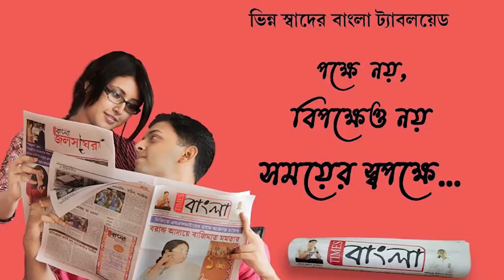ভিনরাজ্য থেকে অবৈধ কয়লা বোঝাই ট্রাক রুখতে ডুবরি চেকপোস্ট এ পুলিশের কড়া নিরাপত্তা